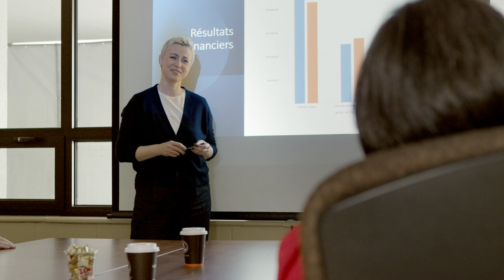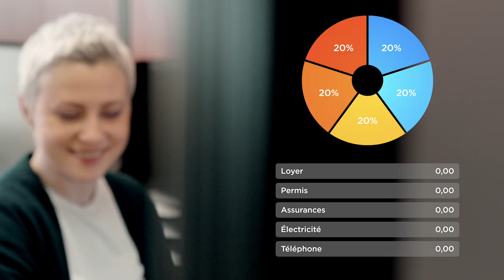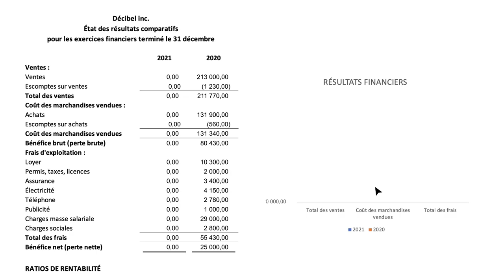Programme de Comptabilité au CFP Marie-Rollet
Grâce à cette formation, tu seras en mesure d’effectuer toutes les étapes du cycle comptable. De plus, tu apprendras à utiliser des logiciels liés à l’exercice du métier, notamment le logiciel Acomba. De plus, tu amélioreras tes compétences en français écrit et en anglais.